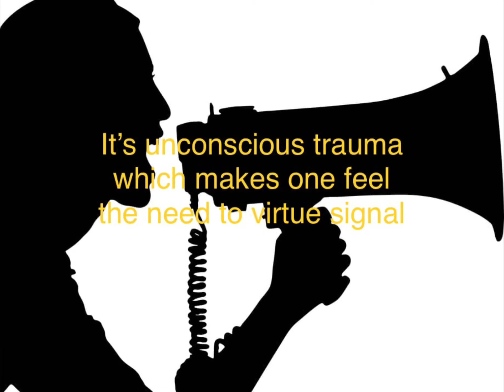It’s unconscious trauma which makes one feel the need to virtue signal